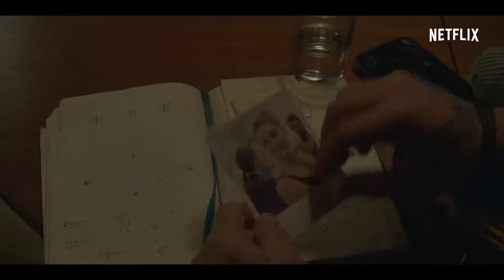HIT & RUN Official Trailer [HD] Lior Raz, Sanaa Lathan, Kaelen Ohm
In this new action thriller, a happily married man’s life is turned upside down when his wife is killed in a mysterious hit and run accident in Tel Aviv.

Cast: Lior Raz, Sanaa Lathan, Kaelen Ohm